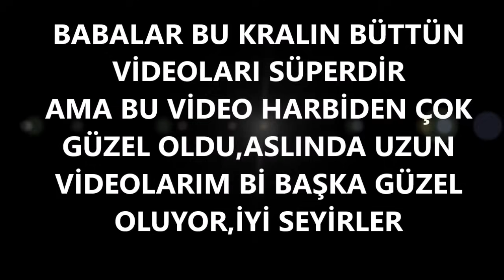ALLAH BABA,CENNET,VE HURİLER VE TÜRKİYE TURU ANILARIM,VEDE ŞARKI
bilge adam reis
Ayrıcalıklardan yararlanmak için bu kanala katılın: